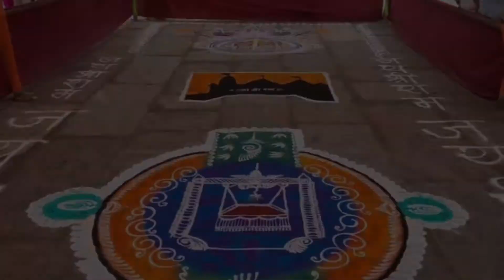Shri Ram Navami celebrations Nippani 2022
Shri Ram Navami celebrations at my Hometown Nippani 2022

Photo and video credits: Family and friends